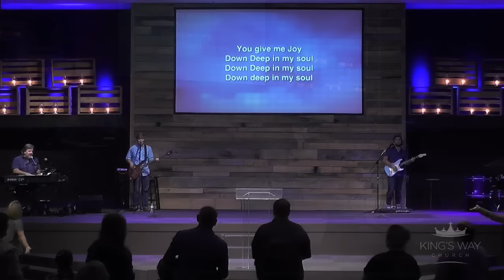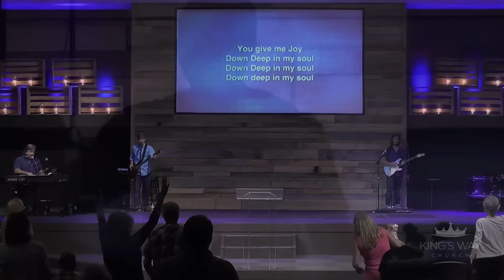"Warriors of His Heart" 7.27.16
Join us for a Powerful time of Prayer & Praise as Greta Ivy brings an Anointed and Inspirational Word on becoming "Warriors of His Heart" and stepping out in Raw Faith!

Join us for one of our upcoming services:
Sundays: @ 9 & 11am
Wednesdays: School of the Spirit @ 7pm